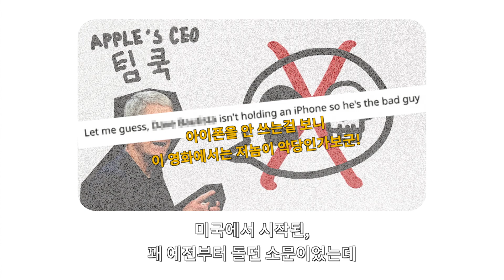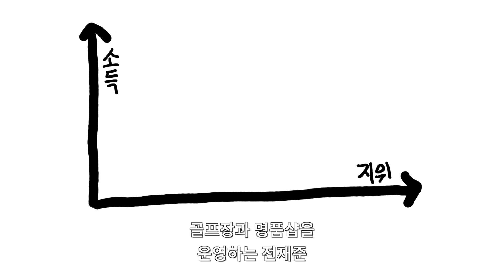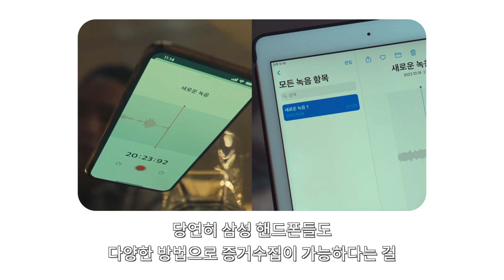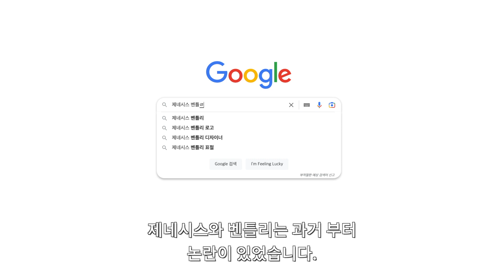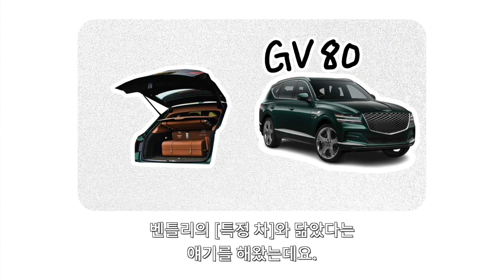왜 손명오만 아이폰을 썻을까? I더 글로리I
[EP.5] THE GLORY

*더 글로리, 기생충의 스포일러가 포함되어 있습니다.*

넷플릭스 더 글로리에 등장한 [아이폰과 갤럭시],
[제네시스와 벤틀리]에 대한 이야기 입니다.

[CHAPTER]

00:00 삼성의 더 글로리
02:29 제네시스의 더 글로리

[MUSIC]